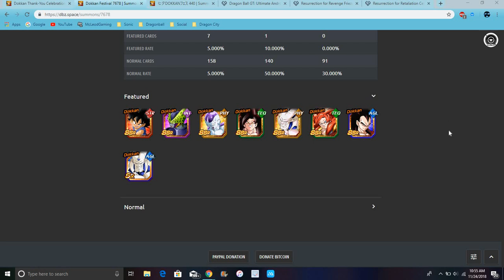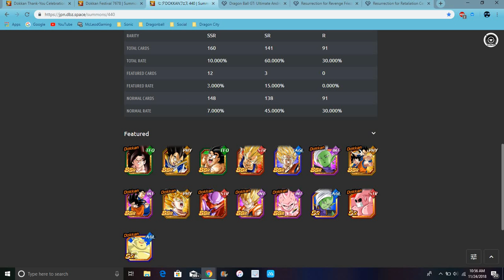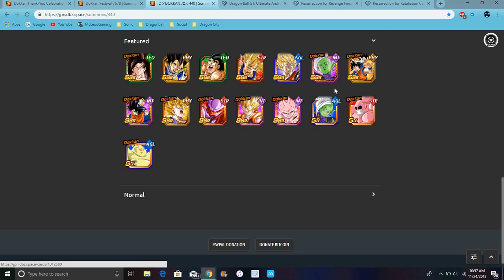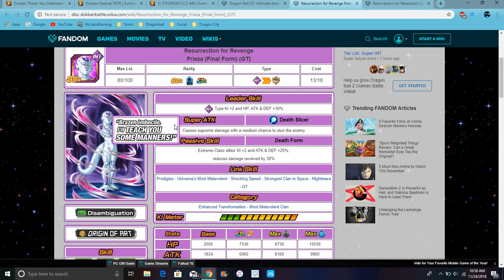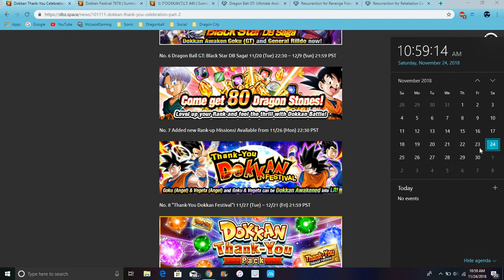Should You Summon Or Wait For SS4 FP Goku Or The Broly Movie Characters DBZ Dokkan Battle